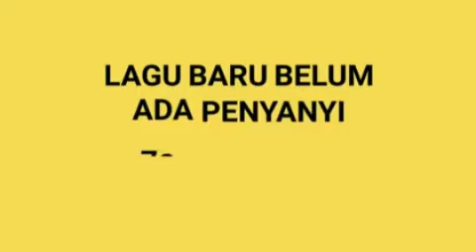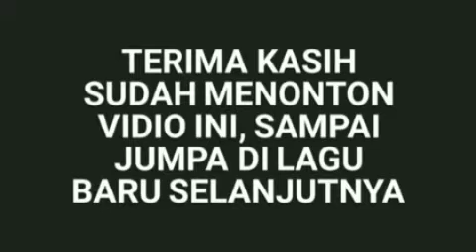Lagu anak-anak baru NO.92.KEJU KEJU. lagu ini masih dasar untuk Guru dan orang tua ni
Lagu anak-anak, lagu anak anak baru lagu anak-anak baru FRESH orisinil, lagu anak Indonesia ini masih dasar masih mencari penyanyi aransemen musik dan improvisasi, lagu anak anak memberikan pengetahuan baru.

# Wim Wyman
# lagu anak-anak baru